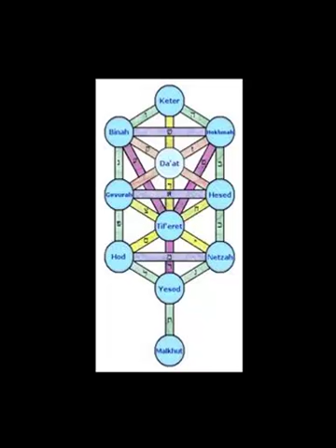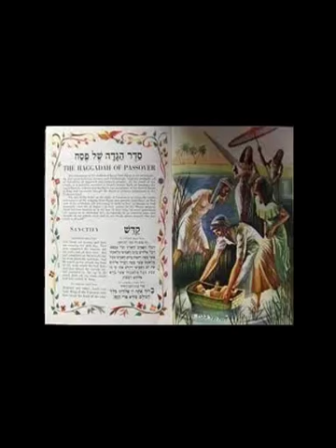Sex, Reincarnations, and Judaism (Not for Beginners)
Ever wonder why pyramids were built and Jews were thrown in the river?

A lecture brought down from the Ben Ish Chai regarding sexual misdeeds, reincarnations, holidays and much more.